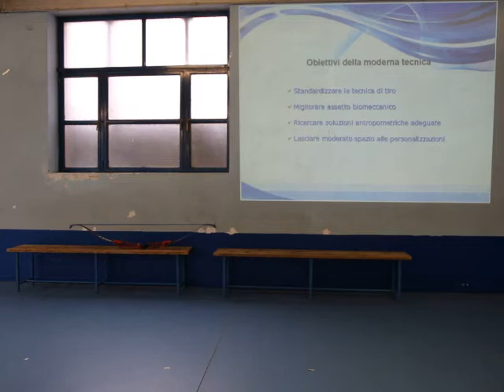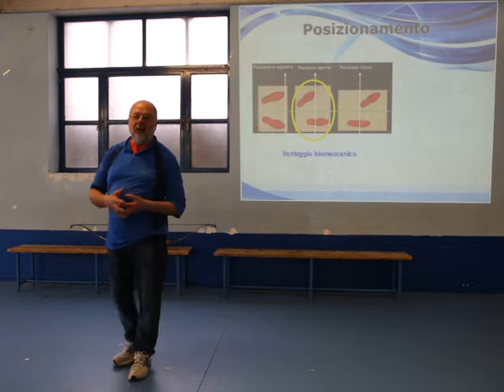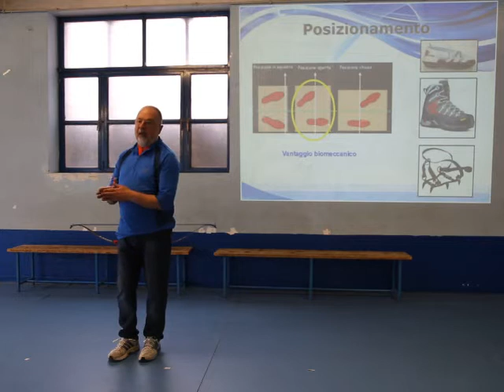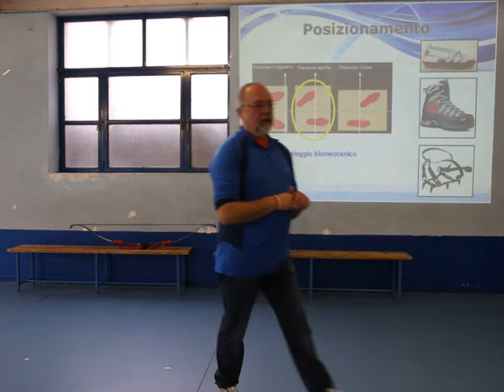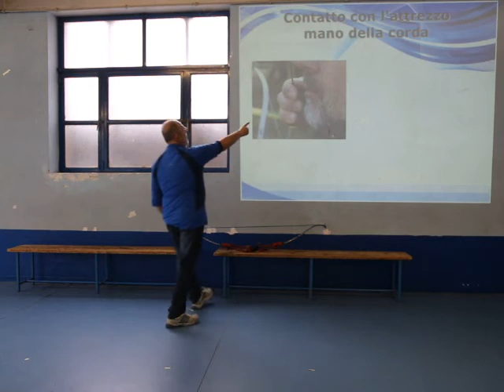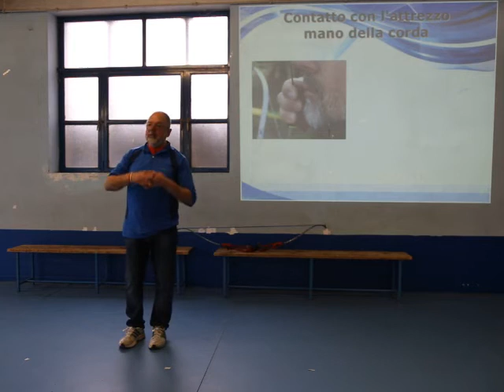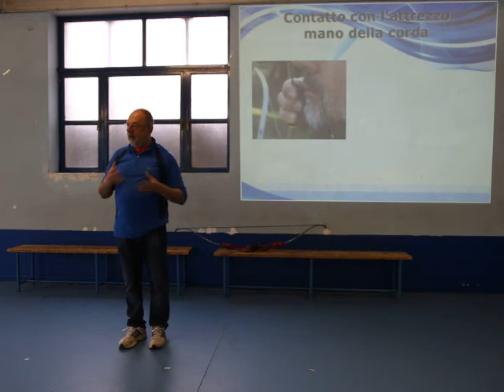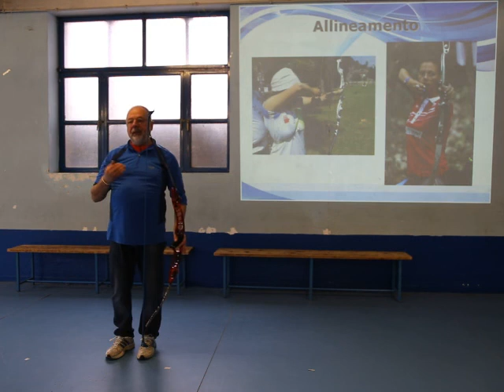Fondamentali Arco Nudo. parte 1 di 2